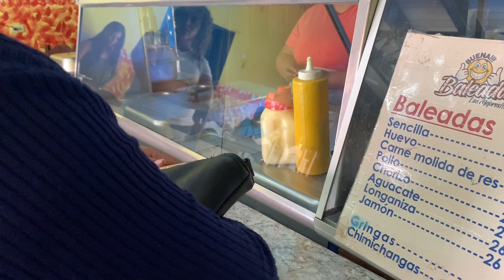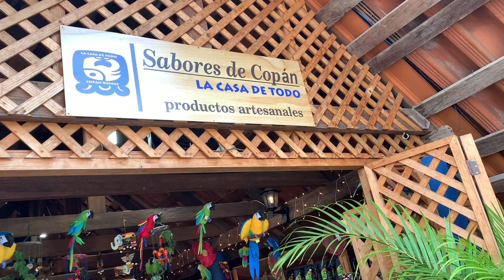recorriendo las calles de copan honduras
bello el departamento de copan honduras sus calles en piedradas